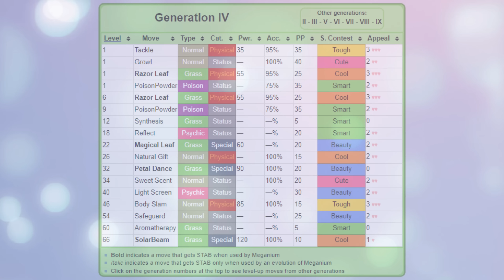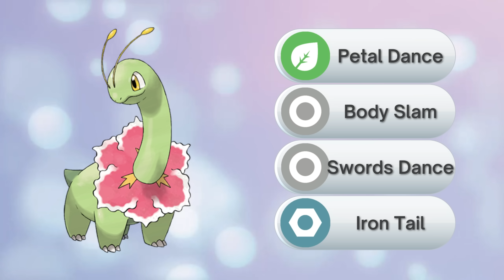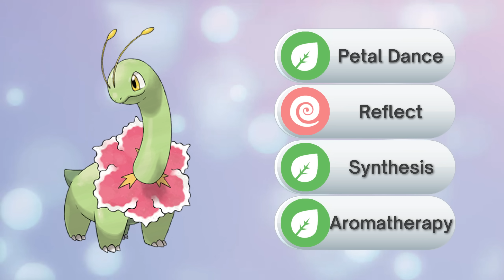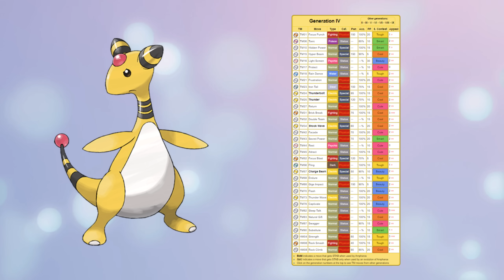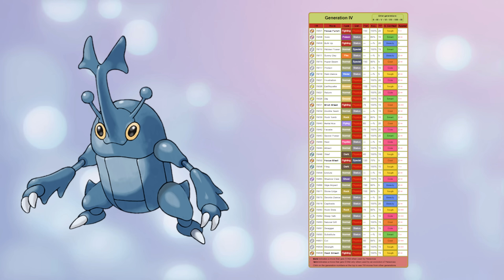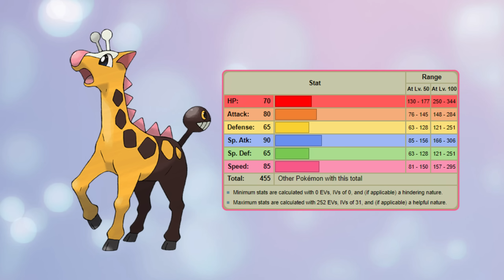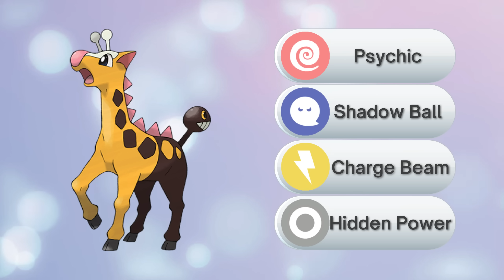MELHOR TIME PARA HEARTGOLD E SOULSLIVER VERSÃO MEGANIUM